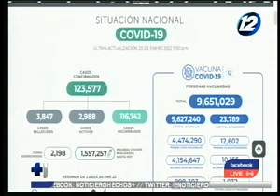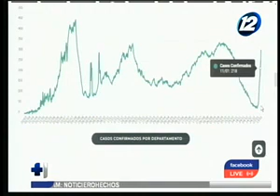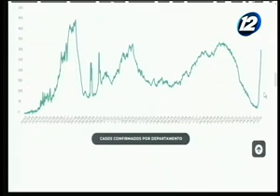Estas son las cifras de COVID-19 en el territorio nacional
En un completo informe de Hechos AM le mostramos en detalle las estadísticas que ha dejado la pandemia de COVID-19 en el territorio nacional a la fecha de hoy.